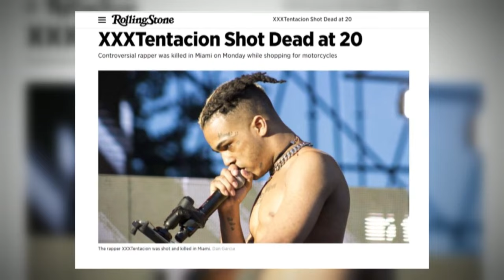Arrest Made in Shooting Death of Rapper XXXTentacion in Florida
Police have arrested a suspect in the murder of rapper XXXTentacion. Dedrick Devonshay Williams was taken into custody in Pompano, Fla., according to the Broward County Sheriff's Office. Born Jahseh Onfroy, XXXTentacion was shot outside RIVA Motorsports in Deerfield Beach after what was initially believed to be an apparent robbery, according to authorities.